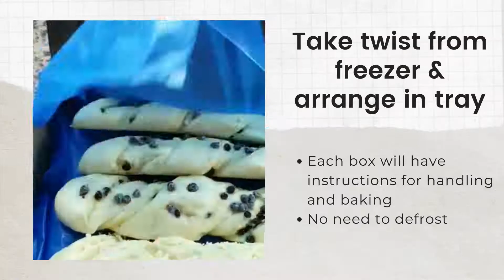Baking at Home Frozen Chocolate & Cheese Twist!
Launching our Chocolate and Cheese Twist 🙌🏻
Fresh chocolate and cheese twist in minutes at your own home.
Its quick, easy and tasty!

See how easy it is to make!

Toll Free 800 BAKEMART (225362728)